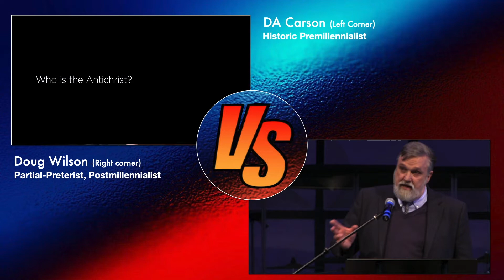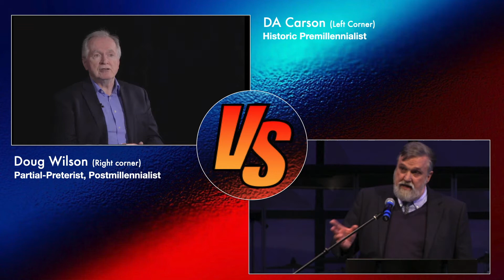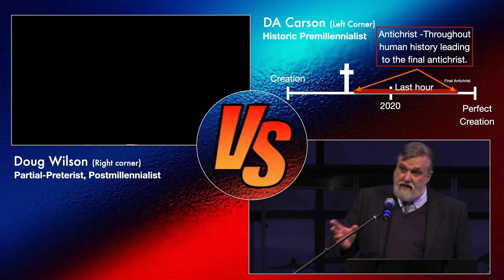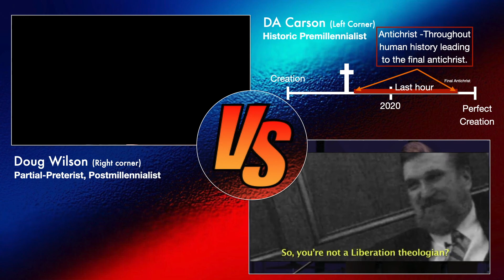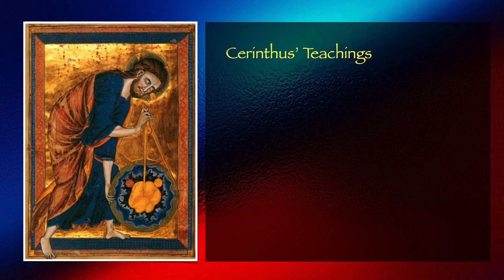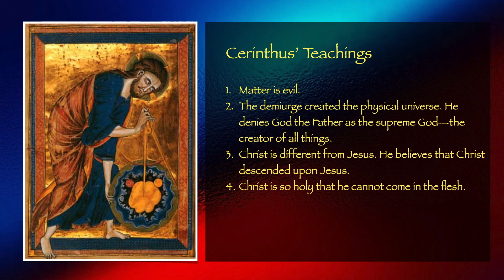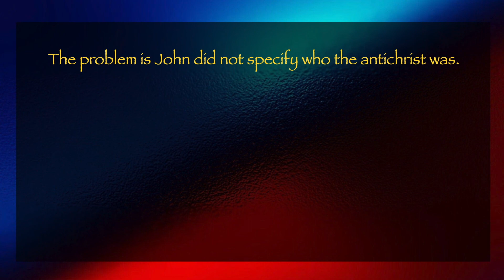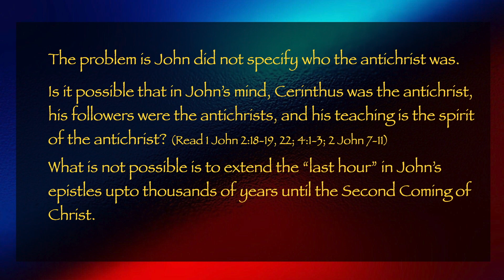Identity of the Antichrist: DA Carson VS Doug Wilson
D. A. Carson, A Firm Foundation: Six Pillars of Faith in the Midst of Suffering and Death

Source:

The Gospel Coalition (Producer). (2016, Sept. 7). Don Carson on the Antichrist [Video file].

Seth Campbell (Producer). (2014, Aug. 27). Doug Wilson and Christopher Hitchens - the antichrist and the beast [Video file].